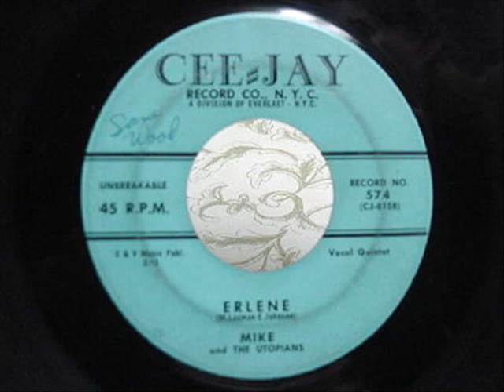Mike and the Utopians "Erlene" 1958 Cee-Jay 574